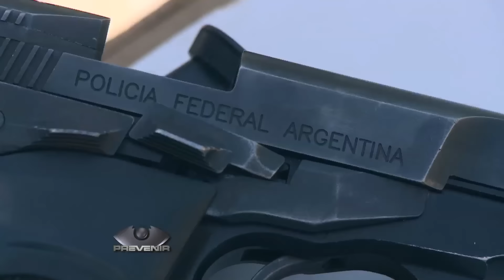Prevenir TV - Detención de Prófugo en el Barrio 1-11-14